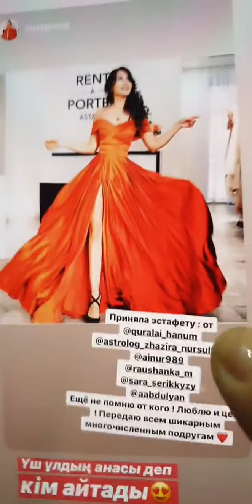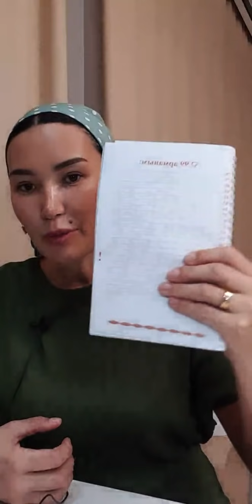Тәждің асыл ақиқаты. ӨМІРЛІК БАҒЫТЫМЫЗДЫ ҚАЛАЙ ТАБАМЫЗ? Құралай Ханым. 10 күн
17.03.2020 БАСТАП 1 АЙЛЫҚ ТәждіңАсылАқиқаты атты тегін марафон жүргізетін боламын!
Күнделікті тікелей эфирлерді YouTube каналымда сақтаймын!
ӨТІНЕМІН ӘР СӨЗІМДІ МҰҚИЯТ ТЫҢДАП, ТЕРЕҢ ТҮСІНУГЕ ТЫРЫСЫҢЫЗШЫ!
ТҮСІНБЕЙ ЖАТСАҢЫЗ, ЭФИРДІ ҚАЙТА ҚОСЫП ТЫҢДАҢЫЗ😘🙏
ТаңНамазынан кейін Нұр-Сұлтан уақытымен сағат 6:30да тікелей эфирде жарты сағат:
📚Сананы оятатын Лекциялар
📌Техникалар мен практикалар
🕋Аллахтың 99 көркем есімін жаттау
🤲 Дұға-тілекте, батада🤲 бірге болайық!